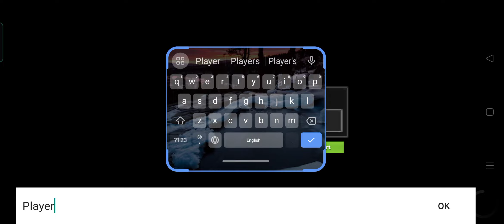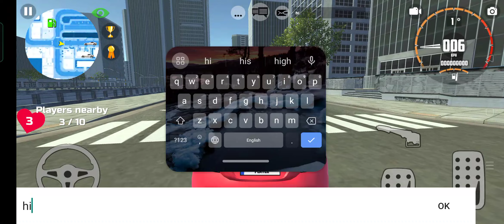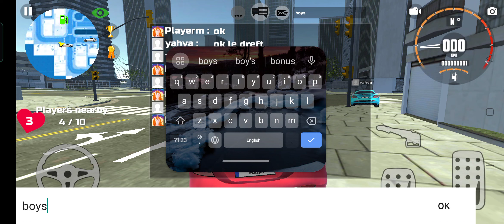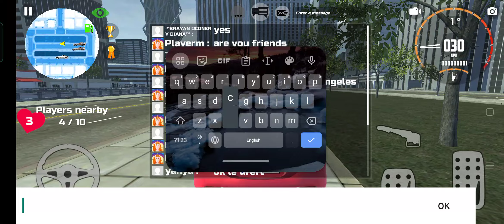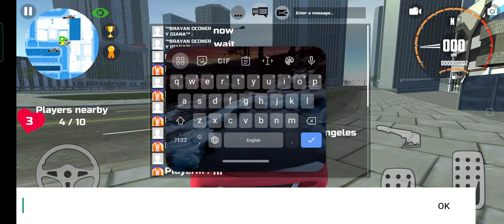car simulator game series 2